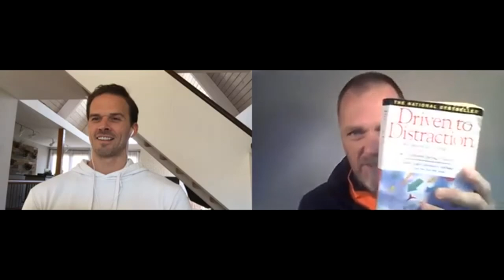Mike Fitch: Creator of Animal Flow - Mindset for Success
My friend, Mike Fitch is the creator and founder of “Animal Flow” - one of my favorite exercise modalities.

Mike talks about success, business planning, COVID 19, and much more.

Watch and learn from one of the greatest gurus in the human movement arena.